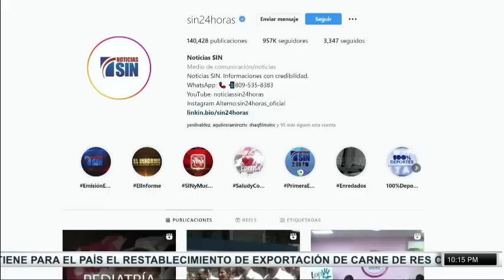EmisiónEstelarSIN: Abinader, crisis haitiana y La Zurza